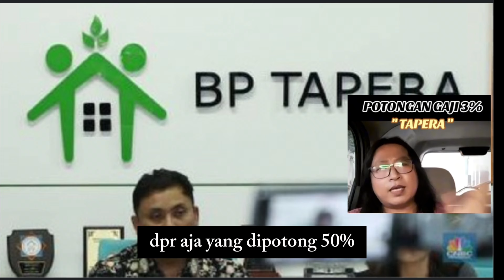Kontroversi Tapera: Menteri PUPR Terkejut dan Menyesal - Apa yang Terjadi?